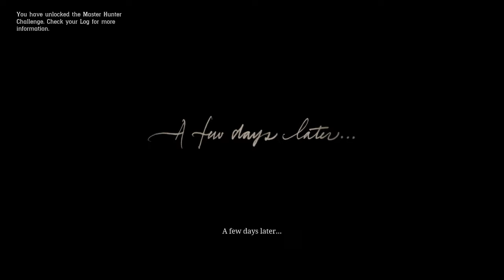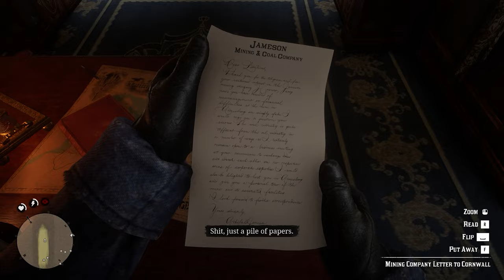Red Dead Redemption 2 - Gameplay Walkthrough | Part 3 - BIG LLAMA | No Commentary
Red Dead Redemption 2 Gameplay by BIG LLAMA (Part 3)

red dead 2 gameplay
red dead redemption 2 story
red dead redemption 2 first person gameplay
red dead redemption 2 60fps
red dead redemption 2 ragdolls
red dead redemption 2 gameplay no commentary